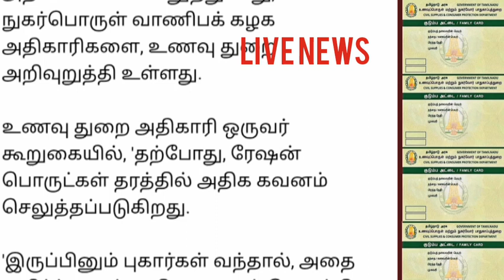அரிசி ரேஷன் அட்டைதாரர்களுக்கு வெளியான நல்ல செய்தி | Ration card latest news tamil..